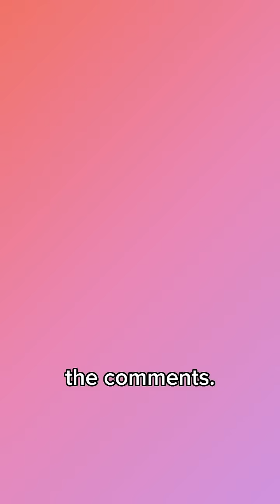Meet the Women Who Worked on the Manhattan Project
Have you seen Oppenheimer? What did you think? Of course, no one movie can include every piece of history, so we wanted to highlight some of the women who made important contributions to the Manhattan Project.